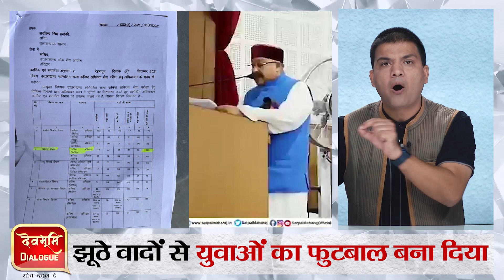नेताओं के झूठे वादों ने बेरोज़गारों को फुटबॉल बना दिया। Uttarakhand Youth Protest। Irrigation JE ।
नेताओं के झूठे वादों ने बेरोज़गारों को फुटबॉल बना दिया

सिंचाई विभाग के JE में 228 पद जोड़ने की मांग को लेकर युवा आंदोलनरत हैं। युवाओं काकहना है कि झूठे वादों और घुमाने फिराने की राजनीति ने उन्हें फुटबॉल बनाकर रख दिया है।
Ramesh Bhatt